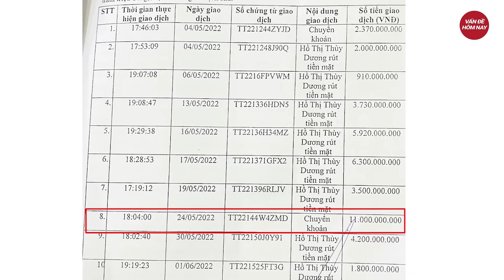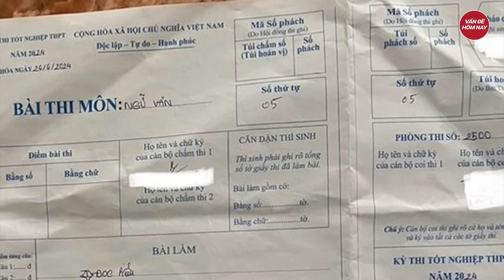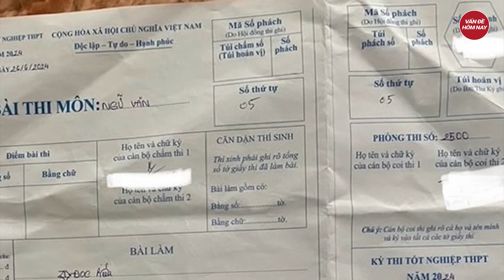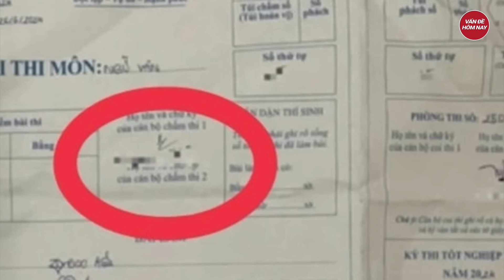Điểm nóng: Nguyên nhân chấn động vụ cô gái trẻ bị bắn tử vong ở Hà Nội, lộ diện tình tiết mới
Tin tức mới nhất | Điểm nóng: Nguyên nhân chấn động vụ cô gái trẻ bị bắn tử vong ở Hà Nội, lộ diện tình tiết mới
- Xác định nguyên nhân cô gái 22 tuổi bị bắn tử vong ở Hà Nội
- Phát hiện thi thể người trong bồn chứa nước ở cây xăng
- Vụ đầu độc người thân bằng Xyanua ở Đồng Nai: Hàng xóm bàng hoàng
- Hải Dương: Khởi tố đối tượng sát hại mẹ của ‘tình địch’
Tham gia làm hội viên của kênh để được hưởng đặc quyền: